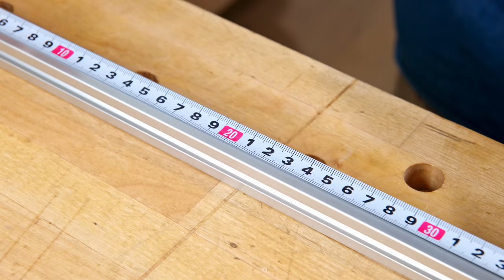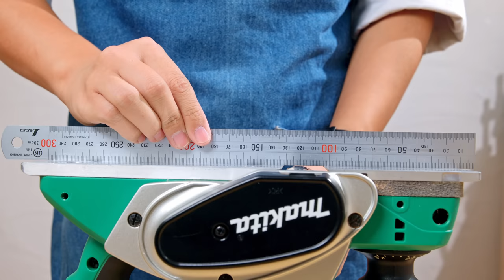Amazing ways to use hand electric planers as 3 types of processing machines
Click here for the plan
I developed the second generation rig system to make electric planes easier to use.

0:00 【No.1 Make a rig system】
9:26【No.2 Make a slider jig】
12:27【No.3 jigs for processing flat surfaces】
16:06【No.4 Benchtop Jointer】